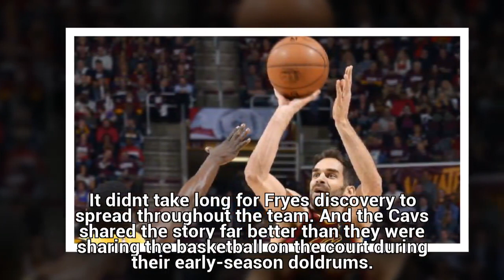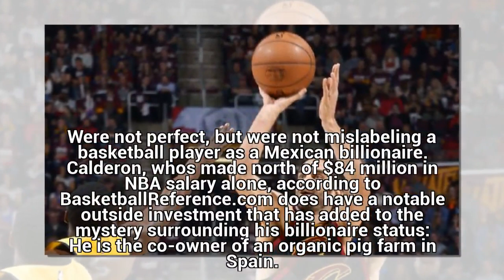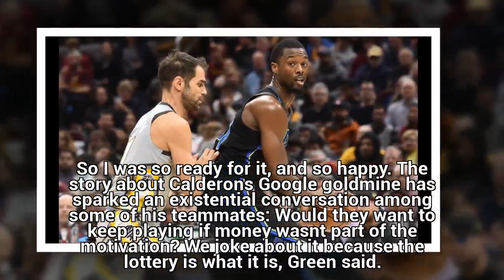Jose Calderon is not a billionaire, but don't tell the Cavs that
Although he was traded to the Los Angeles Lakers in February, Channing Frye's impact on the Cleveland Cavaliers can still be felt, in the form of one of the team's most cherished inside jokes.

The Cavs think Jose Calderon is a billionaire.

Frye, who even by NBA player standards spends an inordinate amount of time on his phone scrolling through social media, came across an unexpected Google search result. Cleveland's 36-year-old backup point guard was listed as the heir to a $2.2 billion fo